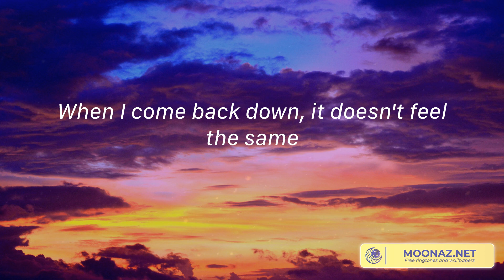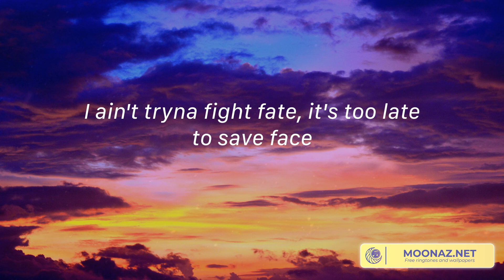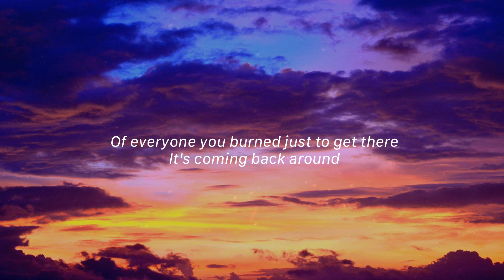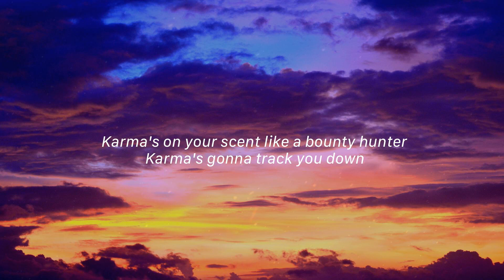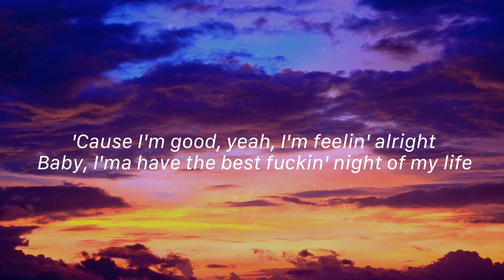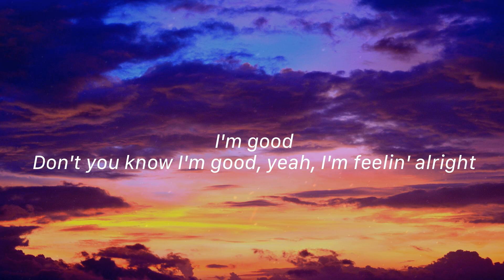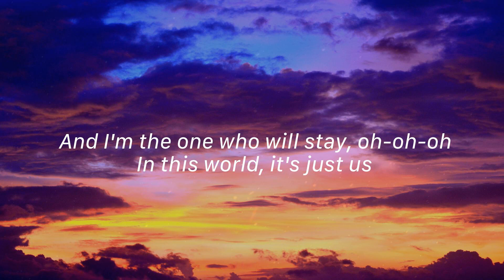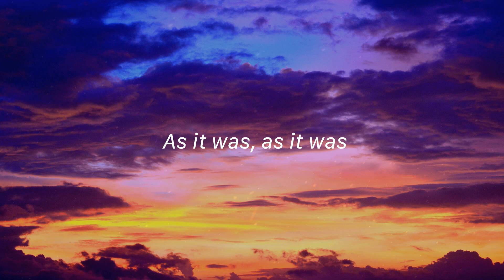Chemical - Post Malone, Taylor Swift, David Guetta,... (Lyrics)